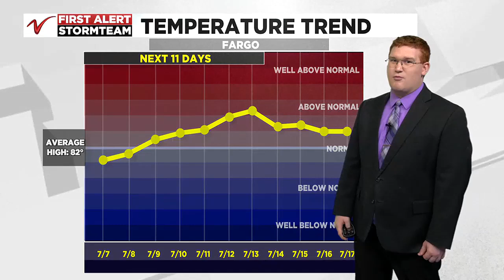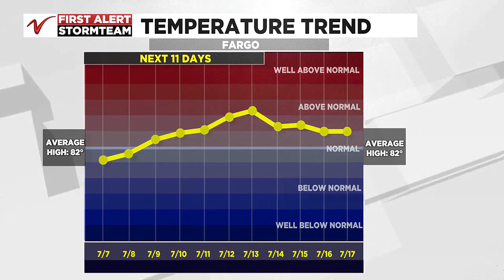VNL at 6PM Forecast, 07/06/2024